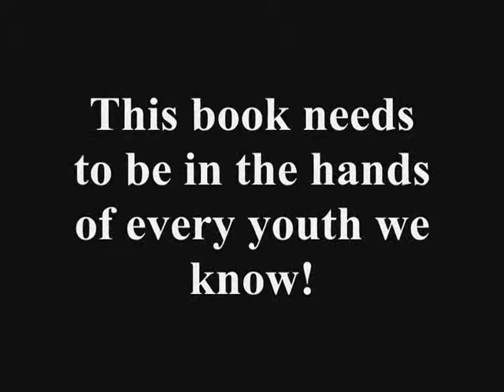Succe$$ and Failure Book Video Promo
Video Created by ENPS.